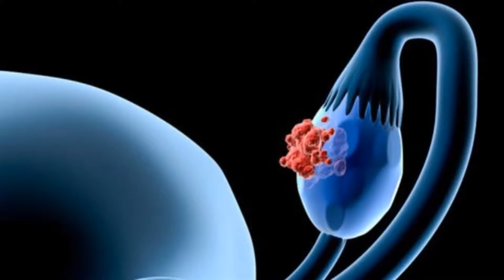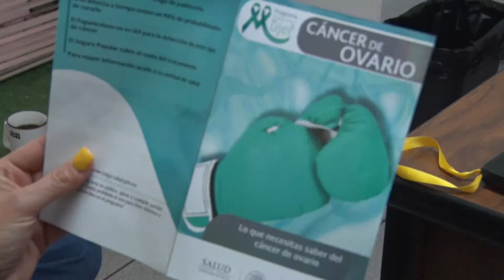cáncer de ovario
El cáncer de ovario es muy difícil de diagnosticar, existe la incertidumbre porque no hay una sintomatología en específico que indique que existe.

Los ovarios son las glándulas de la reproducción femenina, cuando hay un cáncer se alteran, hay un crecimiento, una anormalidad en las células, lo más lamentable es que cuando ya hay cáncer este hace metástasis muy rápido.

Ana Isabel Acosta Mendoza, Coordinadora del Programa de Cáncer de la Mujer de la Secretaría de Salud en Sinaloa señaló que el cáncer de mama, cervicouterino y de ovario, generan el 31% de las muertes por cáncer en las mujeres, de ahí la importancia de identificar los factores de riesgo.

El 5% restante se da en adolescentes pero aquí se habla de una mejoría importante.

Las mujeres mayores de 40 años de edad deben estar atentas a cualquier manifestación que pudieran tener comentó la especialista.

Lo ideal es realizarse los estudios cada año para detectar cáncer de mama, utero y ovarios con respectivos ultrasonidos  así como autocuidarnos tomando mucha agua, haciendo ejercicio, evitando alcohol y tabaco.